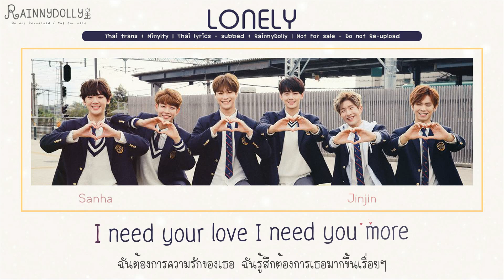[THAISUB] Lonely - Astro